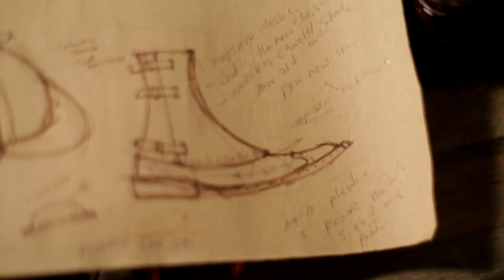SCAD industrial design alumnus Michael Mack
As the founder of Michael Grey Footwear, designer Michael Mack (B.F.A., industrial design, 2007) discusses his passion for the art of shoemaking.